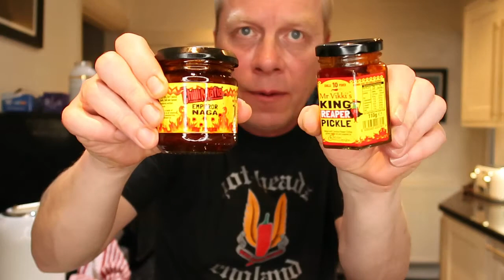Worlds Hottest Pickles No Joke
Emporor Naga from ChilliMafia & King Reaper from Mr Vikkis
Very tasty but my stomach was wrecked in an instant with over an hour of cramps.